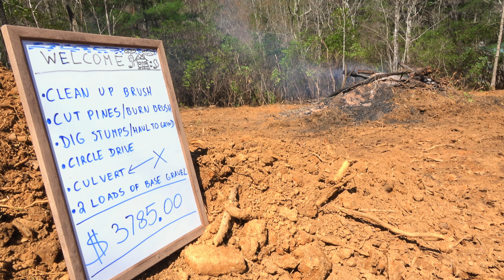Cutting trees and clearing land for a cabin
In this episode we cut down trees to make room for the cabin. At the end of the episode I show the cost of the labor how much it all was what you saw in the video.

Cutting these trees and clearing was a big mess but the guys did it in less then 3 days of work.